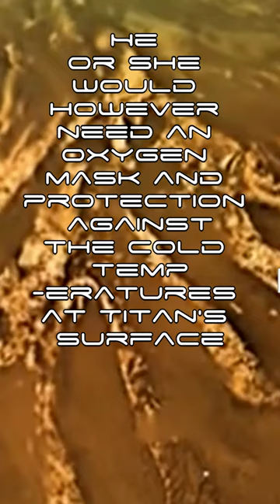Can We Live On Titan??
Titan
Saturn
Space
Astronomy
Universe
Solar System